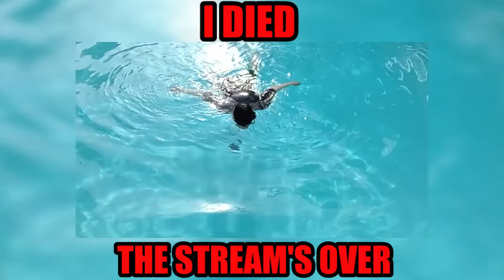Getting Ghosted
AMAZON WISHLIST

I LOVE MAIL! SEND ME LETTERS/THINGS/LOVE!:

Mike Hatcher
L2R 7T4
Canada